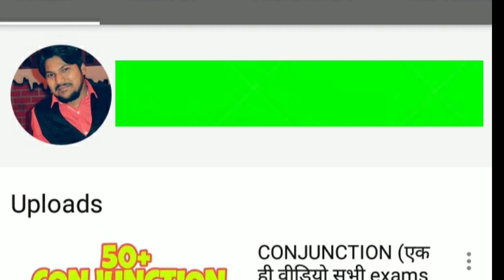Vogue for SSC ( subscribe now 👍)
Vogue for SSC is the best platform where you can crack any competitive examination that you are preparing for,